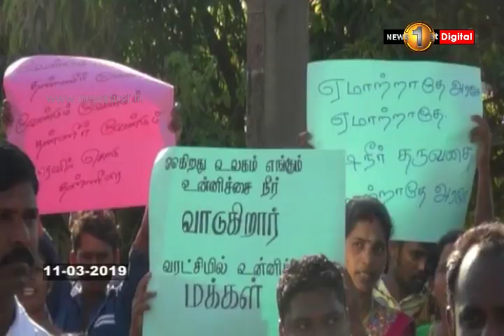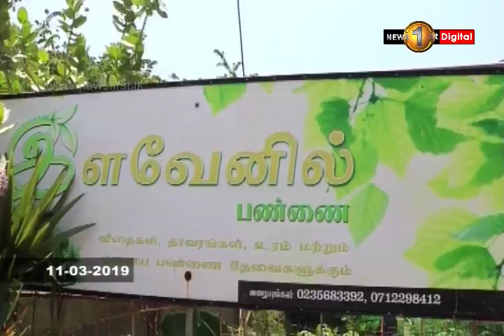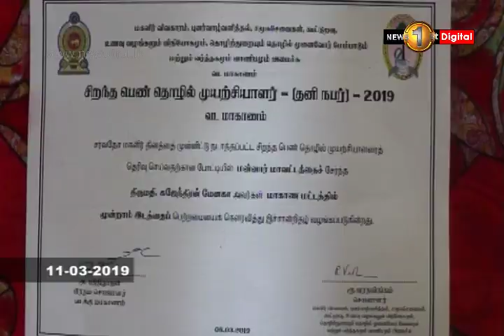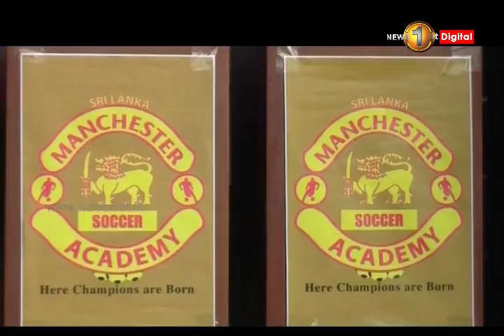News 1st: Prime Time Tamil News - 8 PM | (11-03-2019)